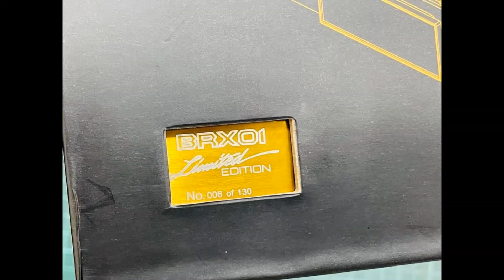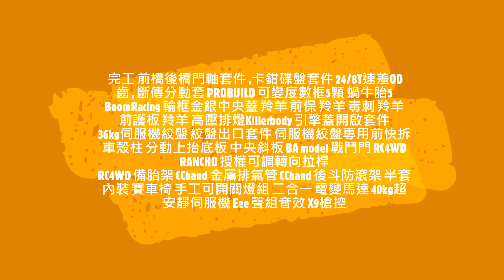1/10 RC B0OOMRACING BRX01 LC70 LIMITED EDITION 006/130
BoomRacing BRX01 LC70
Limited Edition 006/130 完工
追加改裝項目如下
前橋後橋門軸套件 ,卡鉗碟盤套件
24/8T速差OD齒 , 斷傳分動套件
PROBUILD 可變度數框5顆 蝸牛胎5顆
BoomRacing 輪框金銀中央蓋
羚羊 前保 羚羊 毒刺 羚羊 前護板
羚羊 高壓排燈 Killerbody 引擎蓋開啟套件
36kg伺服機絞盤 絞盤出口套件
伺服機絞盤專用前快拆車殼柱
伺服機絞盤專用高速齒輪
分動上抬底板 中央斜板 BA model 戰鬥門
RC4WD RANCHO 授權可調轉向拉桿
RC4WD 備胎架 CChand 金屬排氣管
CChand 後斗防滾架
半套內裝 賽車椅 手工可開關燈組
電裝如下
二合一 電變馬達 40kg超安靜伺服機
Eee 聲組音效 X9槍控 就這樣了
其餘是限量版 套件內含